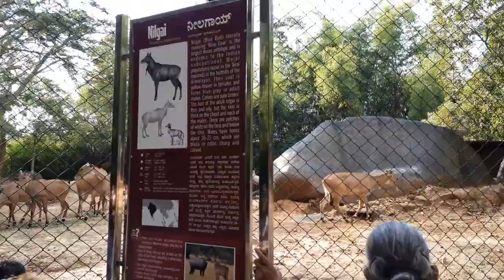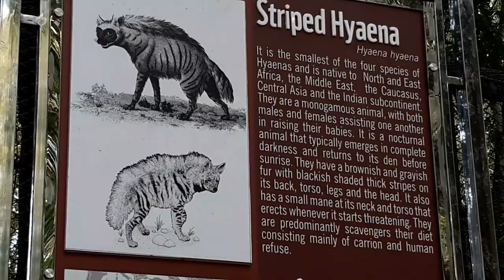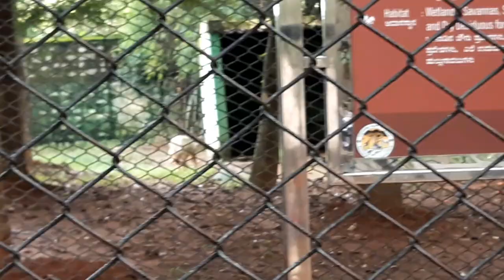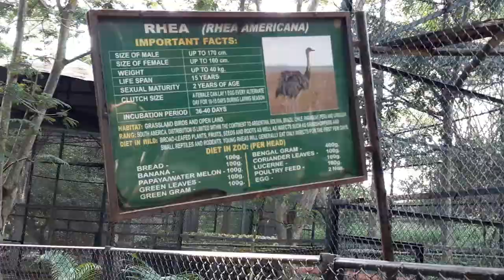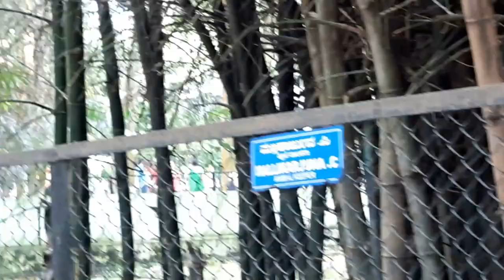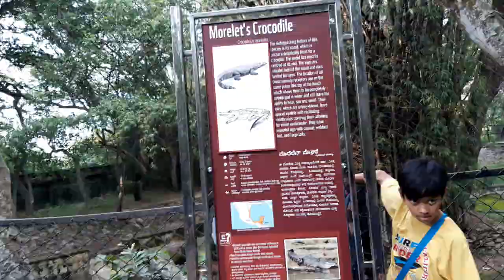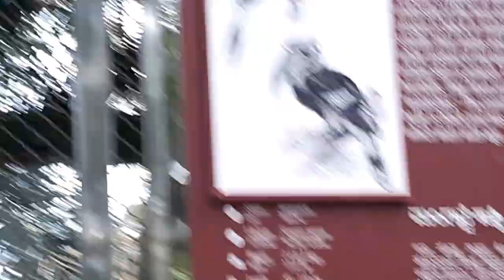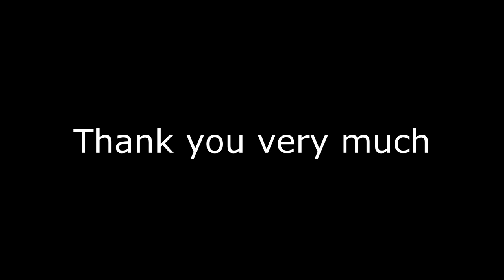Bannerghatta National Park Bangalore| Part 2 | Bannerghatta Biological Park | Jungle Safari Vlog